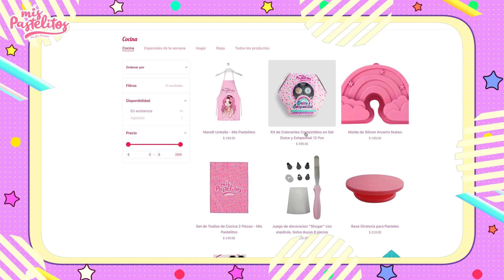MARIO BROS EN LA VIDA REAL | PASTEL DE BODAS PEACH Y BOWSER | MIS PASTELITOS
Si llegas a leer esto comenta aquí abajito: Luigi y el Hongo son gemelos?